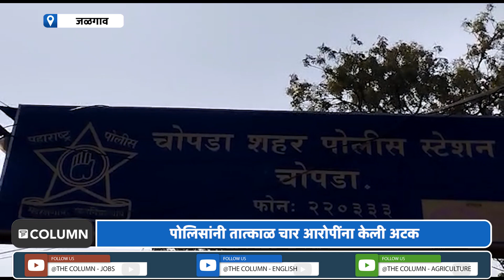Jalgaon Murder | किरकोळ वादातून एकाची हत्या तर हल्ल्यात दोन जण जखमी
चोपडा तालुक्यातील विरवाडे येथे रात्री किरकोळ वादावरून हाणामारी होऊन चाकूचा वार केल्याने एकाचा मृत्यू झाला असून दोन जण जखमी झालेत...चोपडा शहर पोलिसांना या घटनेबाबत माहिती मिळताच पोलीस अधिकारी आणि कर्मचारी तात्काळ घटनस्थळी दाखल झाले...विरवाडे येथे दोन जणांमध्ये किरकोळ वाद झाला आणि वादाचे रूपांतर भांडणात होऊन आरोपी सागर कोळी याने भोजू कोळी याच्यावर हल्ला केल्याने त्याचा मृत्यू झाला...घटनेची माहिती मिळताच पोलीस निरीक्षक के. के. पाटील आणि सहाय्यक पोलीस अधीक्षक ऋषिकेश रावले यांनी तात्काळ घटनास्थळी धाव घेतली...याप्रकरणी चार आरोपींना अटक करण्यात आलीये...